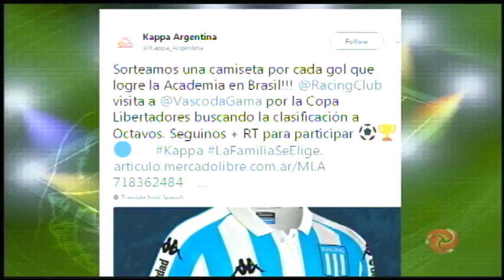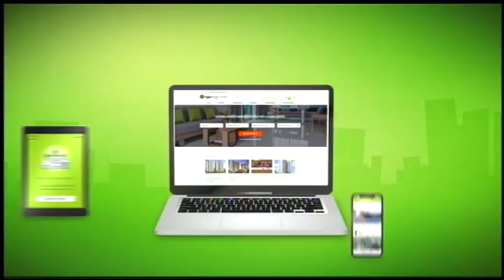Tupynambas enfrenta o Guarani pela decisão do Mineiro